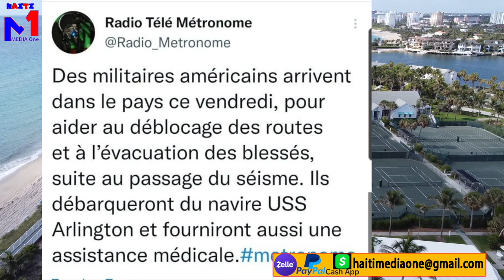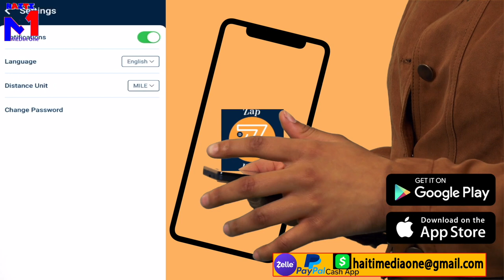Gen Bondye Wi, Gad Jan LI Tap Pale Ak On Timoun Kèk Sekond Avan tranbleman, Sa Son Mirak